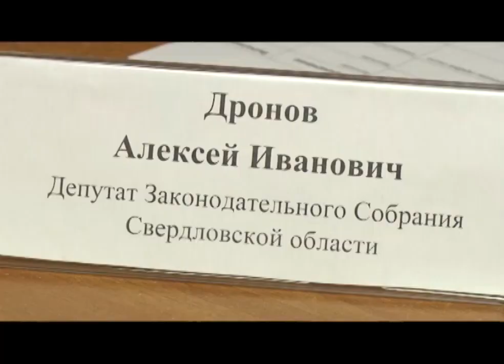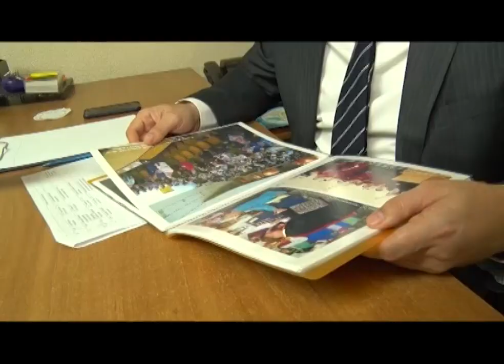Алексей Дронов провел прием граждан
Где петь хору и играть в футбол детям, когда возле школы сделают дорогу и как найти управу на шумных соседей. Десятки вопросов первоуральцы задали Алексею Дронову. Встреча депутата с жителями продлилась несколько часов. Что теперь изменится в городе - расскажем далее в сюжете.

Знать многих первоуральцев по имени-отчеству и разбираться во всех вопросах городского хозяйства. Это работа депутата. Жители обращаются к нему с самыми разными проблемами.

Жители улицы Энгельса хотят благоустроить свой двор: к лету посадить здесь цветы и создать зону отдыха. Единственное препятствие – сгоревшие сараи, которые уже два года портят местный ландшафт.

Елена СТАРКОВА, жительница Магнитки: «Просто надоело уже на них смотреть. Обращалась во все инстанции, где только я не была, письма писала, ответы были, но никаких сдвигов нет. В городе везде всё красота, а у нас так страшно смотреть. Да и дети лазают тут – может случиться несчастье».

А это школа на Динасе. Каждый день ее посещает тысяча школьников. Правда, тротуара возле школы нет, поэтому дети ходят по проезжей части, по которой каждый день активно ездят автомобили.

Нина НЕЗГОВОРОВА, жительница Динаса: «В основном дети занимают всю дорогу. Особенно, если когда почистят снег, то вообще получается, что где идти? Идти-то негде. Вот столько лет эта существует проблема. А в целом – это, наверное, больше 60 лет».

С этими вопросами жители Магнитки и Динаса пришли на прием к депутату Законодательного собрания. Оказалось, проблемы, которым уже много лет - решаемы. Двор на Магнитке очистят от пожарища ко Дню Победы. Тротуар возле 15-той школы сделают ко Дню знаний.

«Большое спасибо, Алексею Ивановичу, что дал такое указание. Спасибо большое! Посеем травку, посадим цветы, может кусты нам привезут - и у нас будет красиво!»
«Будут тротуары к 1 сентября! Как раз будет 90 лет образования поселка, и город преподнесет нам такой подарок!»

Сделать Первоуральск настоящим центром казачьей культуры и уже в 14-й раз провести фестиваль - этого хотят представители казачества. Дело - за финансированием, на несколько дней нужно разместить в городе больше сотни человек из 50-ти городов страны.

Дмитрий ЗАХАРОВ, атаман хуторского казачьего общества Первоуральска: «У нас самая затратная статья расходов - это как раз проживание участников фестиваля. Алексей Иванович обещал помочь по мере сил и возможностей. Будем надеяться, что не оскудеет рука дающего».

К депутату обращаются обманутые дольщики, садоводы и спортсмены. А кто-то пришел с личной проблемой: к примеру, не складываются отношения с соседями. И тогда деловой разговор сменяют эмоции.

Алексей ДРОНОВ, депутат Законодательного собрания Свердловской области: «Люди предпочитают ходить на личный прием, чтобы высказать то, что между строк. Потому что зачастую эти обращения неоднократные, зачастую в этих обращениях читается какое-то бездействие или непрофессионализм разных органов  и иногда приходится реагировать и повторно обращаться, представляя интересы избирателей».

Поздним вечером заканчивается этот прием депутата. Следующий назначен на май.

Таисия Пономарева